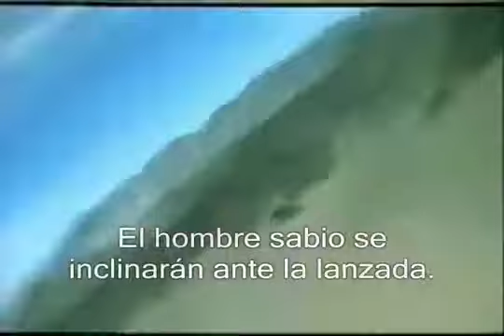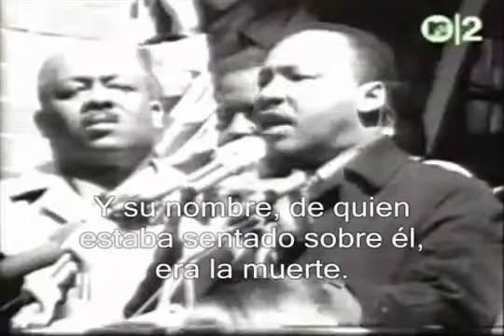ARE YOU READY?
Are you ready for SHTF?